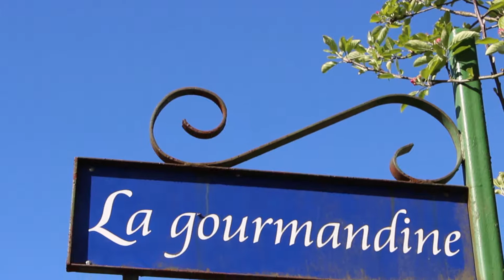La Gourmandine (FRANÇAIS)